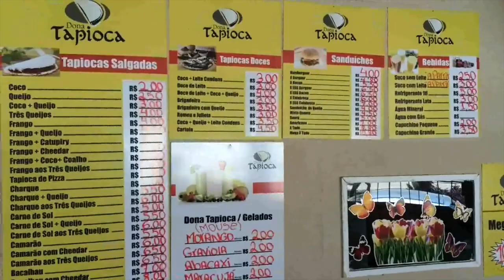Histórias de Sucesso - Alciene, Dona Tapioca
"Minha visão sobre fazer as coisas de modo que o Senhor deseja, se alargou."
Esta é a história de Alciene, participante do grupo de negócio próprio, em Recife-PE.
Aprenda também a melhorar suas finanças e seu próprio negócio ao participar do grupo de Autossuficiência da sua região. Clique no link abaixo e saiba mais.